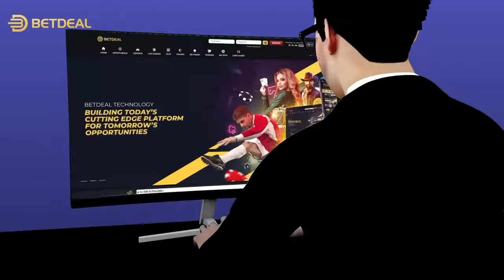BETFORDEAL IS THE BEST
BETFORDEAL merupakan platform permainan terpercaya sejak tahun 2007. Menyediakan berbagai permainan online dengan bonus yang tidak ada habisnya.
Tersedia fitur seamless wallet yang memudahkan para pemain dalam bertransaksi tanpa ribet. So, para pemain dapat mencoba berbagai permainan hanya dengan satu kredit. Serta adanya fitur multiwindows, di mana para pemain dapat bermain dua jenis permainan yang berbeda sekaligus.
Hanya di BETFORDEAL bermain semakin mudah, transaksi dijamin aman dan kemenangan tak terbatas. JOIN, WIN, AND HAVE FUN!